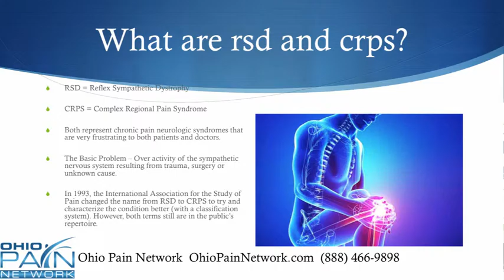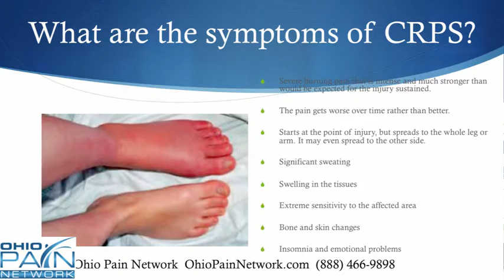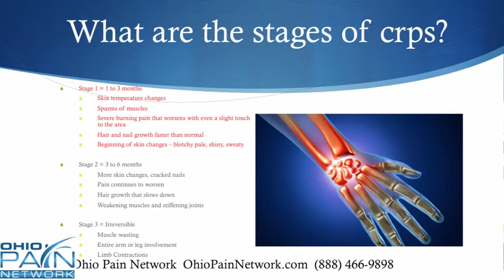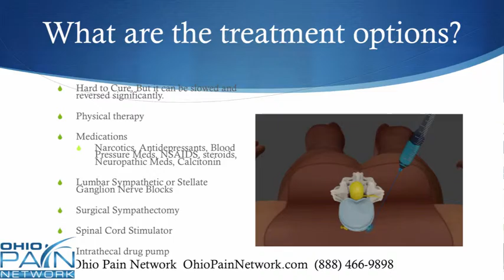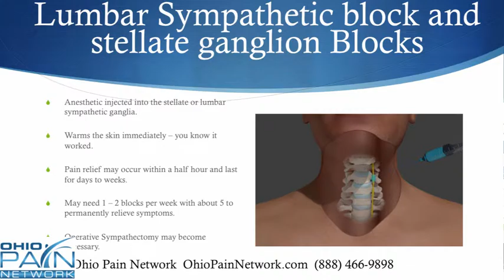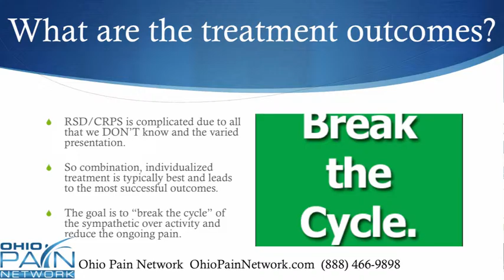Basics of RSD and CRPS Treatment in Ohio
RSD and CRPS are extremely frustrating conditions, however, pain relief is possible with modern pain management therapies. It is very possible to get your life back with contemporary options such as lumbar sympathetic blocks and spinal cord stimulator implants.